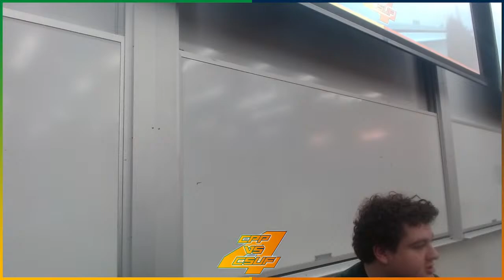CPP vs CSUF 4 | Tekken 8 5v5 Exhibition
CPP vs CSUF 4:  The fourth match in the series between these Cal Poly Pomona and Cal State Fullerton.  Will CSUF finally get revenge?  Or will CPP continue their winning ways?